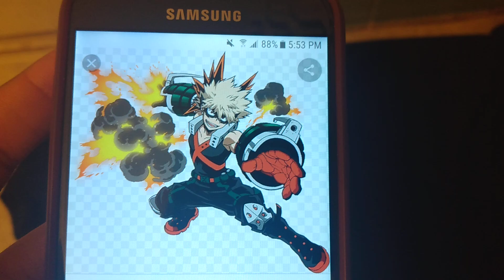Happy Birthday to Katsuki Bakugo